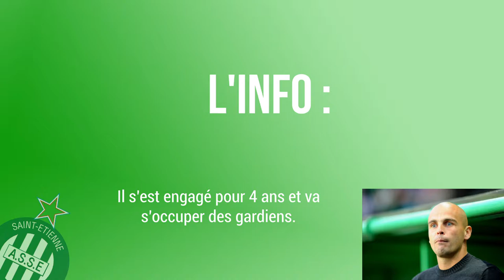ASSE : La carrière de Janot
Retour sur la carrière d'une légende de l'ASSE : Jérémie Janot.